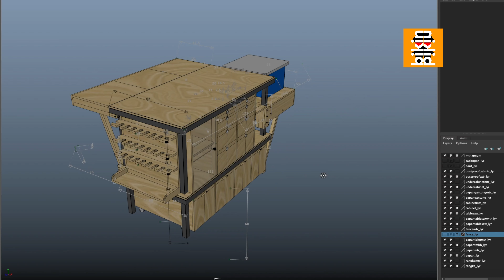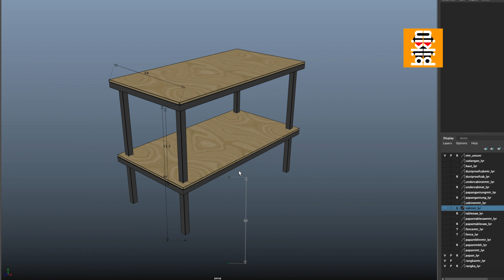Bikin Meja Kerja Jadi Makin Banyak Gaya!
Halo guys, jadi saya punya meja kerja lawas yg kurang ngehits nih, nah biar ngehits & kekinian saya modif & upgrade jadi banyak gaya, kayak gmn modifnya? Ditonton aja videonya gaes 😁